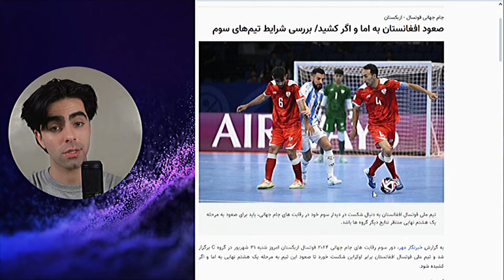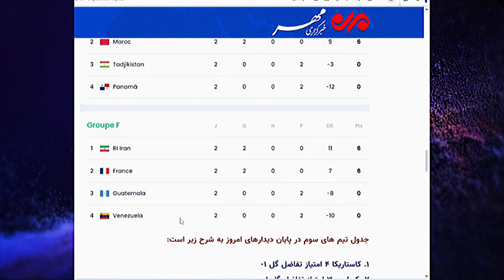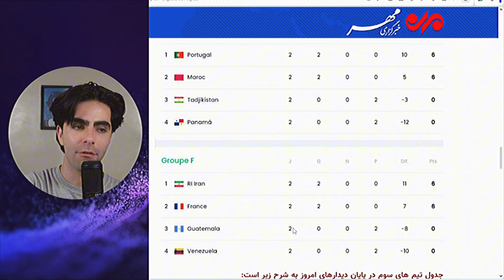❌خبر فوری ❌ افغانستان به دور حذفی صعود کرد | برزیل حریف بعدی افغانستان؟❌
❌صعود تیم ملی افغانستان به اما و اگر کشید | برزیل حریف بعدی افغانستان؟❌
لینک اصلی ویدیو :